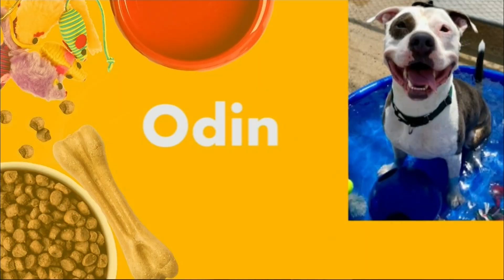Paws & Pals: Dogs up for adoption at Posh Pets Rescue on May 14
In this week's Paws & Pals, Posh Pets Rescue presented five dogs looking for their 'furever' homes.